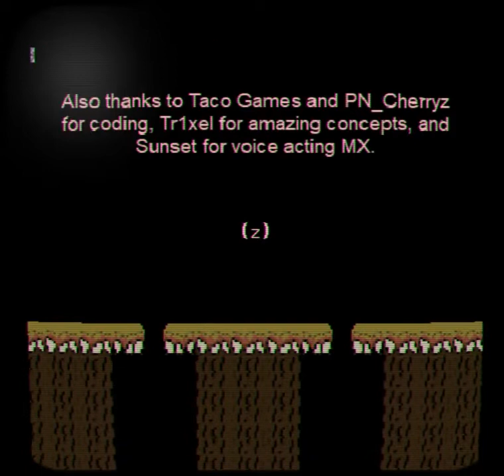Mario 85 - Full Playthrough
MX's turn now and my god he is terrifying.

I can't believe I got through it first try. O_O